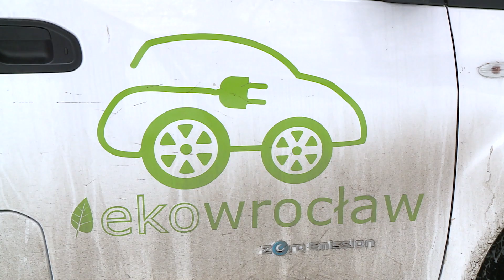Wrocław stawia na elektryczne samochody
W 2018 roku we Wrocławiu rozpocznie działalność samoobsługowa wypożyczalnia samochodów elektrycznych. Do dyspozycji będzie 200 aut.